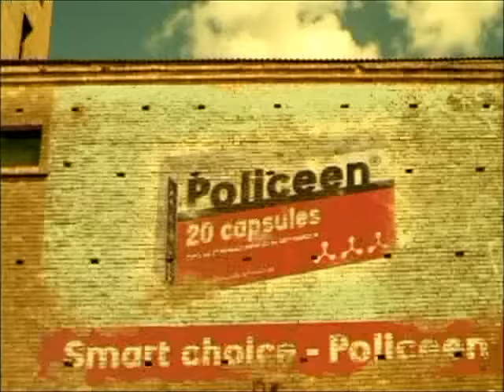Би-2 - Моя любовь (2001)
Авторы музыки/текста: Leva Би-2, Shura Би-2/Leva Би-2
Режиссёр: В.Вилкс, В. Леонтьев
Оператор: Janis Eglitis